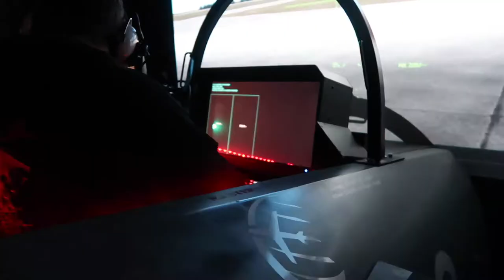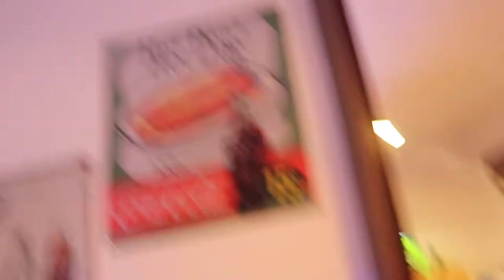WEEKEND VLOG | Shopping in The Range & B&M | Baking and more!!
Hello everyone and happy Thursday!

I hope you enjoyed the our weekend vlog, I love filming our weekends to create amazing memories!

Love Amie xox

MY UPLOAD SCHEDULE IS
THURSDAY
SUNDAY

I also pay to use music from Epicdemic Sound.